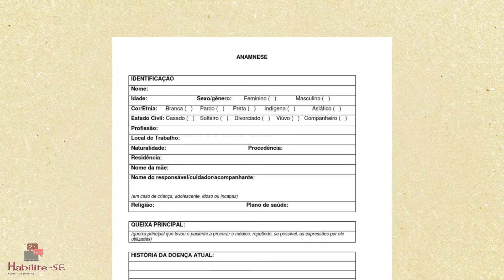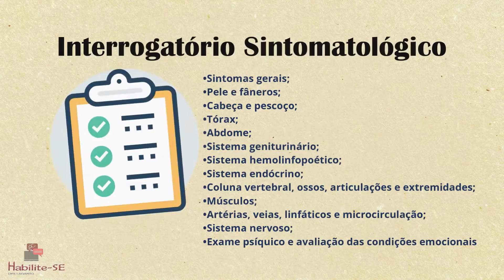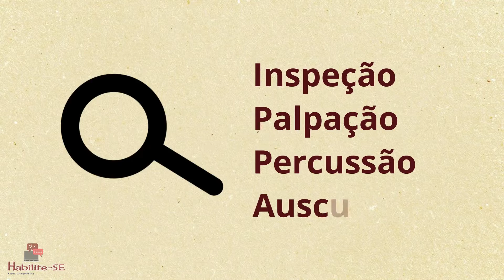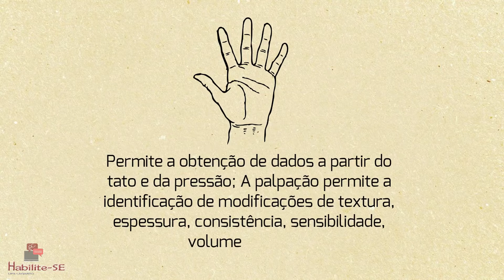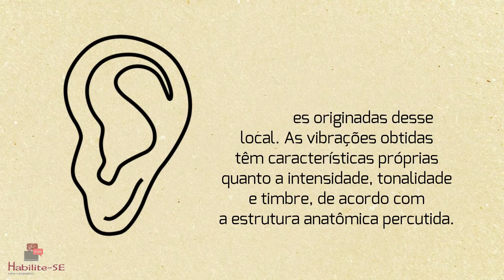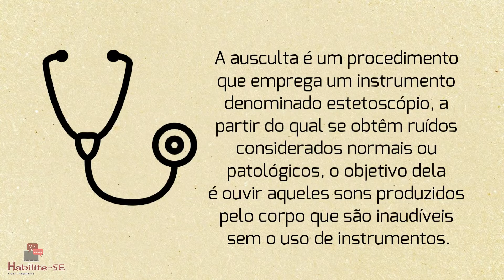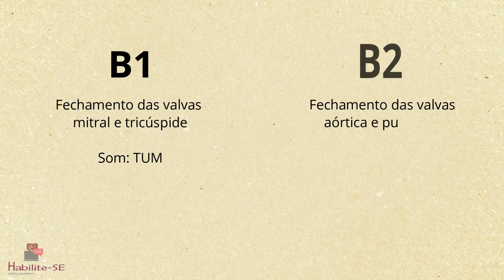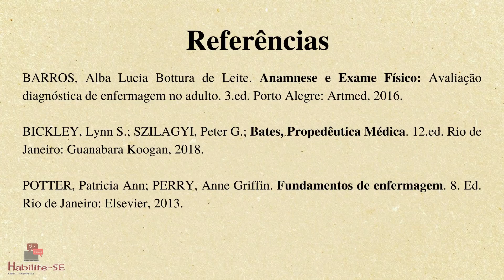Habilite-se | Exame Clínico: Anamnese e Exame Físico | #12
Olá! Seja bem-vindo a mais um vídeo do Habilite-se, hoje com o tema exame clínico! O exame clínico faz parte do método clínico e é composto pela anamnese e exame físico.

O Habilite-se traz uma explicação objetiva das etapas da anamnese e, em sequência, o conceito e a semiotécnica do exame físico geral, elucidando cada etapa e técnica com vídeos gravados e narrados pelos discentes do projeto.

Aqui você vai encontrar:

1 - Conceito de exame clínico;
2 - A anamnese e suas 7 etapas;
3 - O exame físico:

• Inspeção e seus tipos;
• Palpação e seus tipos;
• Percussão e seus tipos;
• Ausculta e seus tipos.